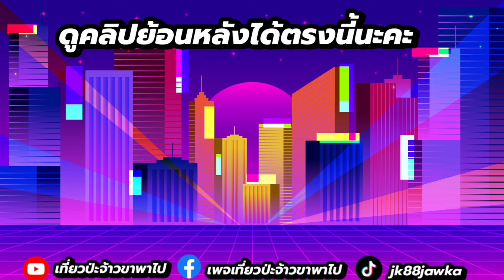รู้ยัง ‼️โกดังญี่ปุ่น มือสอง❓ที่ โตเกียวพลาซ่า แพรกษา ของดี ของถูก/เที่ยวป่ะ จ้าวขาพาไป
@jawkatravel  รู้ยัง‼️ โกดังญี่ปุ่นมือสอง❓ที่ โตเกียวพลาซ่า แพรกษา ของดี ของถูก/เที่ยวป่ะ จ้าวขาพาไป